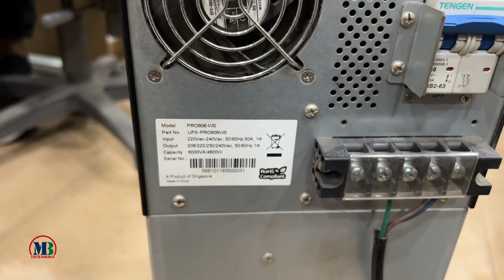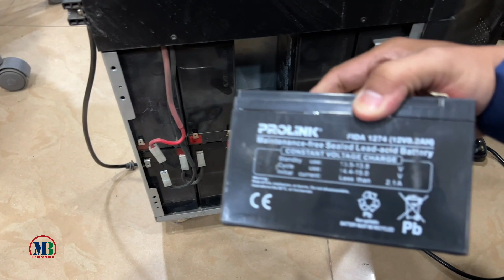Change new battery 16 UPS Prolink Pro906WS